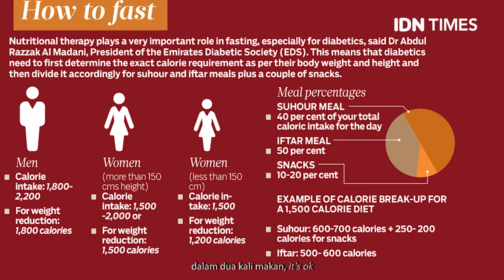Kemakan Mitos: Masih Percaya Puasa Bikin Kurus?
Nah buat kamu yang penasaran. kita ada penjelasannya nih!